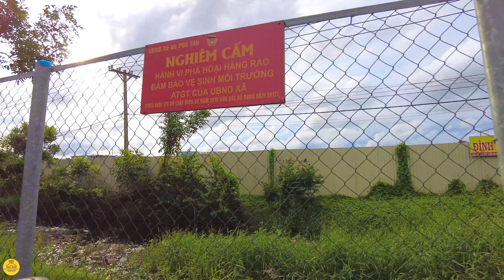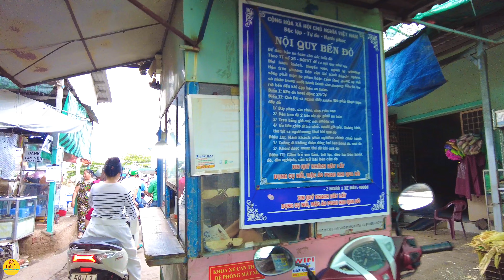"DÃ MAN"! Xóm NGHÈO "CẦU TỦM" CÒN SÓT LẠI Giữa Sài Gòn / MÚT CHỈ RẠCH LỒNG ĐÈN Q8 / Sài Gòn Hôm Nay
🖤SÀI GÒN HÔM NAY xin chào Cô Bác Anh Chị!🖤
Xin cảm ơn Cô Bác Anh Chị đã xem và đồng hành cùng với kênh SÀI GÒN HÔM NAY.
GIỮA CUỘC SỐNG TẤT BẬT BỘN BỀ LO TOAN, SÀI GÒN HÔM NAY MỐN GHI LẠI LƯU GIỮ LẠI VÀ GỬI ĐẾN CÔ BÁC ANH CHỊ NHỮNG HÌNH ẢNH CHÂN THẬT CỦA SÀI GÒN, NHỮNG HÌNH ẢNH XƯA VÀ NAY, NHỮNG KHOẢNH KHẮC MỖI NGÀY. HY VỌNG CÔ BÁC ANH CHỊ CÓ DỊP ÔN LẠI NHỮNG CON ĐƯỜNG KỶ NIỆM THÂN QUEN ĐÃ TỪNG. SÀI GÒN HÔM NAY XIN CẢM ƠN CÔ BÁC ANH CHỊ.
BÊN CẠNH ĐÓ, SẼ LÀ NHỮNG THÔNG TIN CẬP NHẬT MỖI NGÀY ĐỂ CÔ BÁC ANH CHỊ CÓ CÁI NHÌN RÕ NÉT HƠN VỀ SÀI GÒN HÔM NAY. CHÚC CÔ BÁC ANH CHỊ VÀ CÁC BẠN THẬT NHIỀU SỨC KHỎE VÀ BÌNH AN TRONG CUỘC SỐNG.